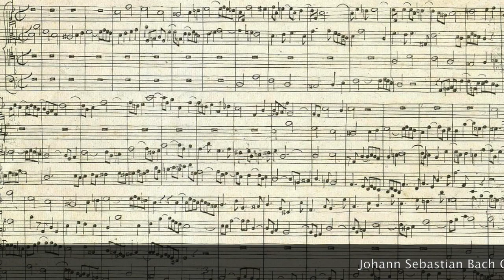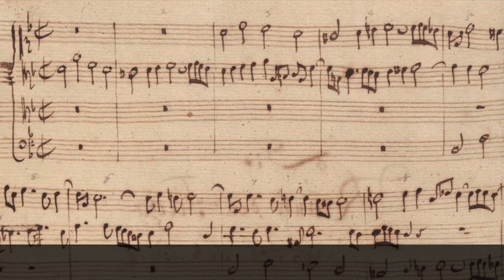Alès 1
Prima parte di un Concerto nel Temple di Alès all'organo copia di Silbermann costruito da Guillemin